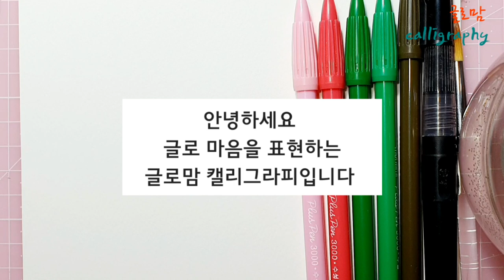ep 145.[플러스펜수채캘리]당신이 어디에 있든, 어디를 가든 반짝 반짝 빛나길 바랍니다.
많은 비가 내리고 있는 아침 글로맘 인사드립니다.
이번주나 다음주까지 비 소식이 있으니, 글맘 가족 여러분들 꼬~옥 우산 챙기시길 바랍니다.

작년 어느때
아이가  눈을 반짝이며 장래희망을 이야기 합니다
"축구선수가 되고싶어!"
그러면 저는 축구선수는 어떻게 해야 될 수 있다고 한참을 혼자서 이야기를 하고 있는 저를 발견 합니다.
그때 아이 눈의 반짝임은 어느새 사라져 있습니다.
나 혼자 무슨 이야기를 한건지...
아이는 그날 이후 축구선수 이야기는 하지 않습니다.

그리고 시간이 한참 후 눈을 반짝이며 "레고 디자이너가 되고 싶어"라고 하네요
그래서 이번에는 아이의 이야기를 들어주었습니다.
나의 말을 줄이고 들어주니 아이가 반짝 반짝 빛나는 것 같습니다.

가끔 어른이라고 조금 더 많이 알고 있다고 정답인양 이야기를 합니다.
아이와 상관없이 방향을 멋대로 정해버리고 나와 다르면 모든게 틀린 양 훈계도 하면서요.
꼭 초등학교때 조회 시간의 교장선생님이 되어버리죠.

그래서  앞으로는 아이가 어느 곳을 향해가든 아이의 앞날이  빛나길..열심히 들어주고 응원만 해 주어야겠습니다.

여러분들도 어디에 계시든 여러분의 앞날이 빛나길 응원하겠습니다.